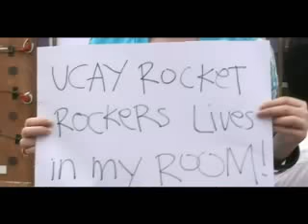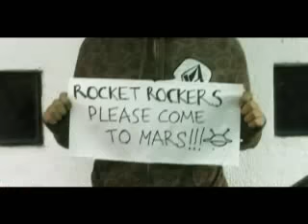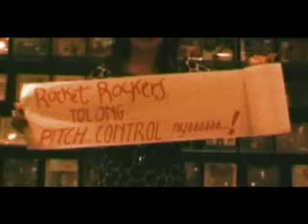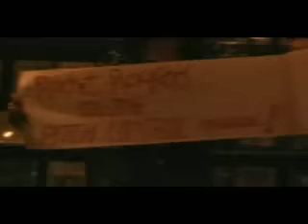Rocket Rockers - Terobsesi (Official Music Video)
Ini video clip ke 5 ROCKET ROCKERS. Dibuat hanya dengan 1 dv-cam saja oleh Irsan (Grafitasi) kameramen ROCKET ROCKERS sendiri. Terimakasih buat teman-teman, seluruh cameo artis yang sudah mendukung dan sudi untuk tidak dibayar. Semoga diberi pahala yang setimpal ;)

ROCKET ROCKERS
REACH & RICH RECORDS